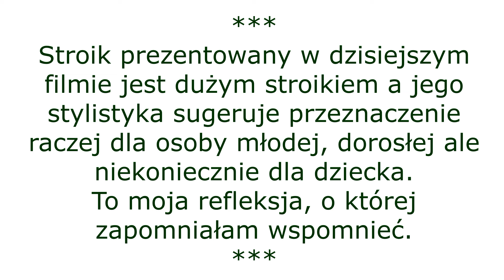STROIK Z ANIOŁKIEM / DEKORACJA NA CMENTARZ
POLECAJKA
HURTOWNIA KWIATOWA, którą polecam i w której się zaopatruję to KARMON
Miło Cię gościć na moim kanale❤️
Zapraszam na kolejny film, w którym dzielę się z Tobą swoją pasją, jaką jest kreowanie dekoracji.
Jeśli video Ci się spodoba a wiedza, umiejętności i inspiracje, które w nim przekazuję są dla Ciebie wartościowe możesz postawić mi wirtualną kawę :
lub inaczej wesprzeć mój kanał
🩶klikając ikonkę PODZIĘKUJ  pod filmem.
Zapraszamy Was bardzo serdecznie do sklepu internetowego
🖤Par Passion🖤

✨DLA MNIE - Kliknij w łapkę i pozostaw po sobie komentarz pod filmem. Dzięki temu mój kanał będzie się sprawniej rozwijał.

Dziękuję Ci serdecznie za obecność na moim kanale☺️
Zapraszam ponownie i życzę pięknego dnia przesyłając milion całusów 😘😘😘
Klaudia